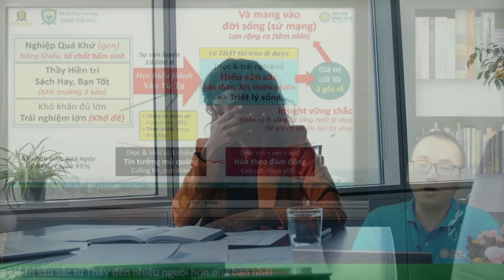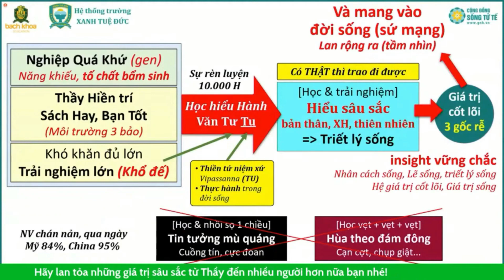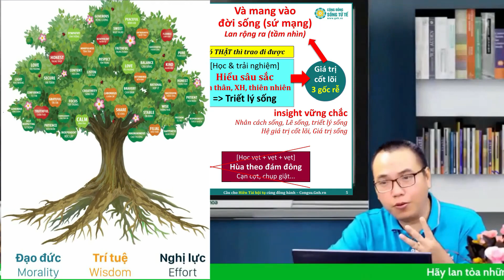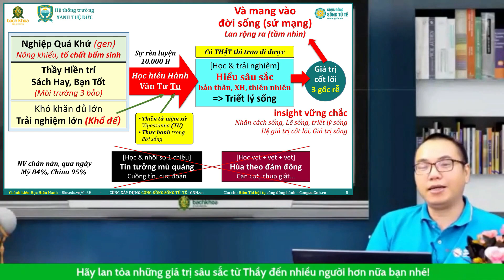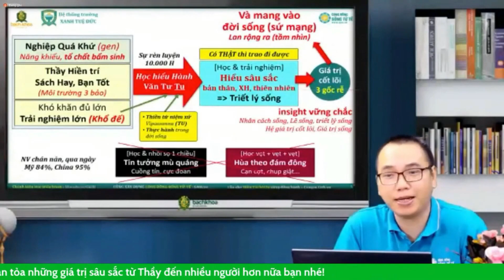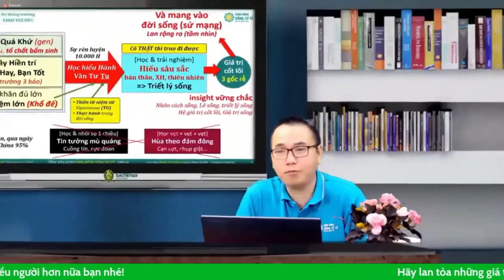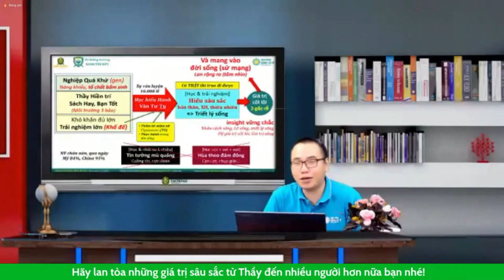Xây Dựng Thương Hiệu Cá Nhân Trên Nền Tảng Cốt Lõi | Thầy Trần Việt Quân | GNH Talk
Xây Dựng Thương Hiệu Cá Nhân Trên Nền Tảng Cốt Lõi

Cái gì bản thân mình không có mà đem đi trao thì đó là giá trị ảo. Dần dần ảo tưởng xuất hiện, không còn năng lực nhìn thấy bản chất thật của mình và cho rằng mình có giá trị đó.
Còn có những người nhìn thấy năng lực thật của mình nhưng lại không dũng cảm thừa nhận sự thật ấy. Ta chỉ thật sự tiến bộ khi biết mình được 5 điểm thì chấp nhận là 5 và đặt mục tiêu để phấn đấu lên 6, 7, 8…

Có một ví dụ điển hình về giá trị ảo mà ít khi chúng ta nhận ra, đó chính là ngành marketing. Nó là một ngành đào tạo con người ta nói dối ngay từ trên ghế nhà trường, nói quá sự thật chính là nói dối. Rồi khi đi làm chúng ta được trả tiền để quảng cáo, PR những sản phẩm một cách quá đáng để làm chúng trở nên hoành tráng quá sự thật và đánh vào lòng tham của con người để tạo ra lợi nhuận.
👉 GNH Talk (Gross National Happiness Talk) là một chương trình cộng đồng chuyên tổ chức và đăng tải các buổi chia sẻ, trò chuyện xoay quanh về sự tử tế.
🌳Web: talk.gnh.vn
👉 Giới thiệu dự án GNH Talk | Introducing the GNH Talk project